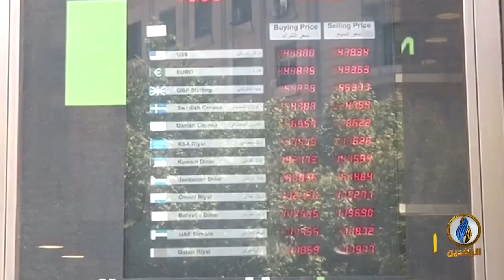تقرير | غضب شعبي في لبنان بعد الكشف عن تهريب حاكم مصرف لبنان أموالًا للخارج